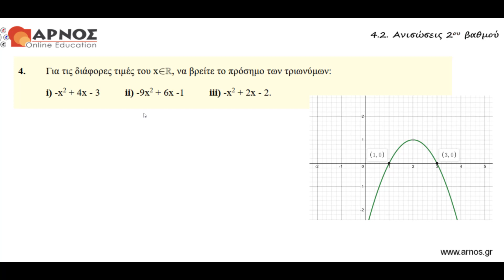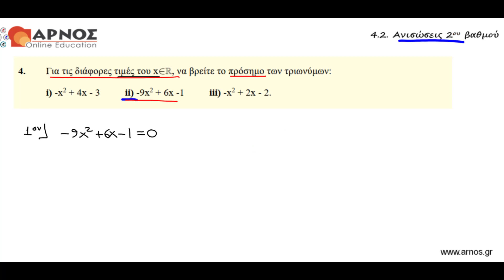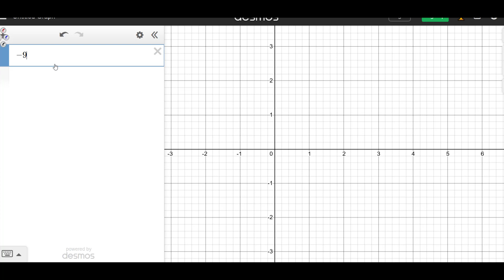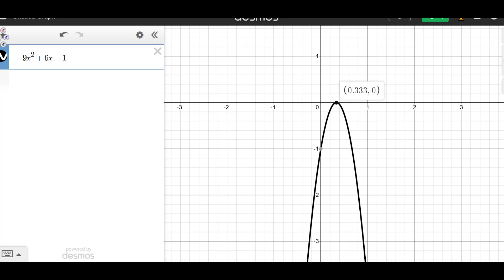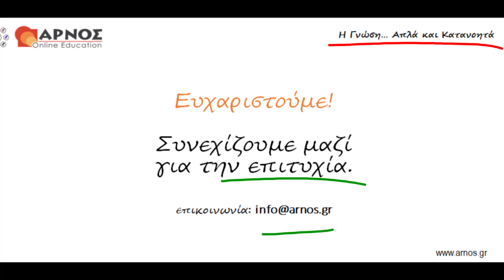Άλγεβρα Α' Λυκείου – Ανισώσεις 2ου βαθμού: Άσκηση 4 (ii) - Α΄ Ομάδα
Σε καλωσορίζουμε στα Μαθήματα Άλγεβρας Α' Λυκείου. Μαζί διδασκόμαστε απλά και κατανοητά τις Ανισώσεις 2ου Βαθμού, αναδεικνύοντας και απαντώντας στα «Πώς» και τα «Γιατί» της Μαθηματικής Σκέψης.

* Online Τμήμα
* Ιδιαίτερα Μαθήματα
* Προετοιμασία εξετάσεων

Επικοινωνήστε μαζί μας:
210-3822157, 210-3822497